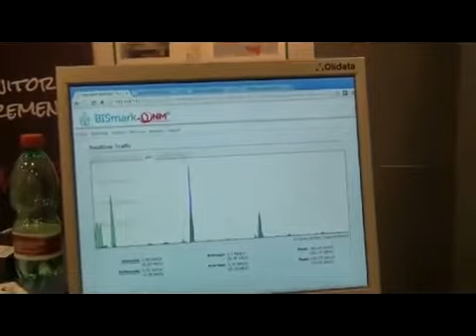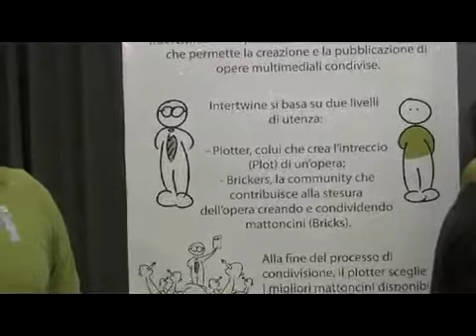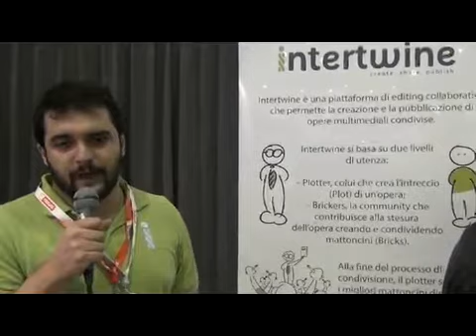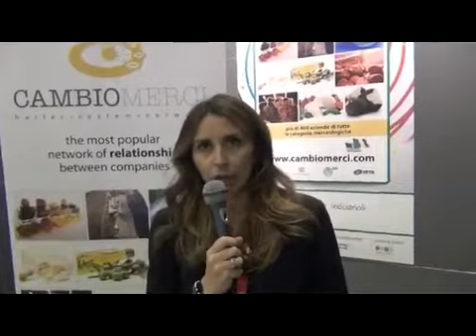Videointervista. Smau Napoli mette in vetrina le startup della Campania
Il 12 e 13 dicembre  a Napoli i protagonisti sono stati  l'innovazione ed il networking, elementi ricorrenti e che contraddistinguono l'ecosistema delle startup
Abbiamo incontrato tra le tante startup presenti tre esperienze molto interessanti: WAS (World Around uS), sviluppato da NM2, raccoglie e mostra informazioni sulla Regione Campania. WAS ti mostra la faccia brutta (badnews), e quella bella (goodnews). Intertwine è una piattaforma per creare e pubblicare opere multimediali condivise. CambioMerci network di imprese e professionisti che scambiano all'interno del sistema B2B prodotti e servizi, è una piattaforma di baratto 2.0 dove le aziende, a dispetto della crisi, uniscono forze, competenze e know how per scambiarsi beni e servizi.